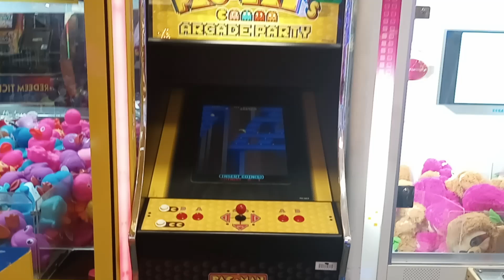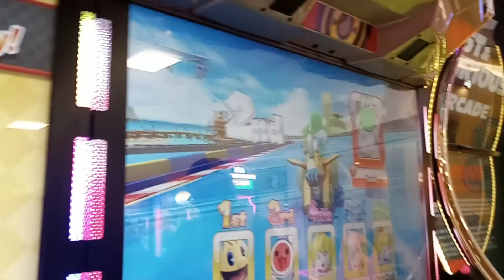Pac-Mania and Mario Kart Arcade GP DX at Puerto Rico Mall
English Description
Me and My Family went to the mall of San Juan to do some shopping to find stuff we can't find in the United States I stepped into this arcade called at the pier arcade and saw that they had Pac-Man's Party Arcade Machine which Pac-Mania was included on and was running I also saw Mario Kart Arcade GP DX sadly no one or two which are better than dx imho I was supposed to film the intro, title screen and the entire attract mode but unfortunately got caught recording and was told I had to stop two employees got into an argument saying that I can still upload the video but edit out the part where I got caught since they weren't featured in it so here's what I have recorded.
Espanol descripción
Mi familia y yo fuimos al centro comercial de San Juan para hacer algunas compras y encontrar cosas que no podemos encontrar en los Estados Unidos. Entré a esta sala de juegos llamada at the pier arcade y vi que tenían la Party Arcade Machine de Pac-Man, que Pac -Mania estaba incluida y se estaba ejecutando. También vi Mario Kart Arcade GP DX, lamentablemente no hay uno o dos que sean mejores que dx en mi humilde opinión. Se suponía que debía filmar la introducción, la pantalla de título y todo el modo de atracción, pero desafortunadamente me pillaron grabando y me dijeron. Tuve que detenerlo, dos empleados discutieron diciendo que aún puedo subir el video pero editar la parte en la que me atraparon ya que no aparecían en él, así que esto es lo que grabé.